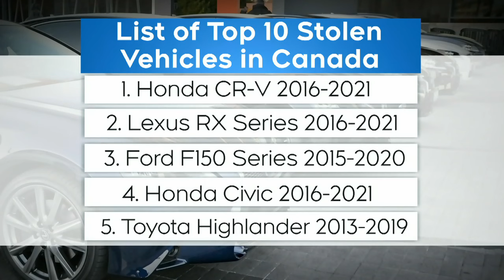These are the most stolen vehicles in Canada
The Honda CRV is the most stolen vehicle in Canada, and the insurance industry is blaming organized crime for the problem.